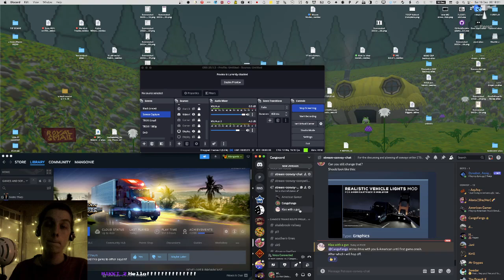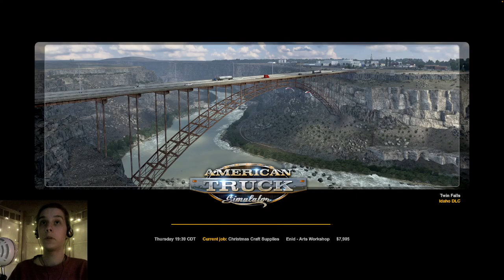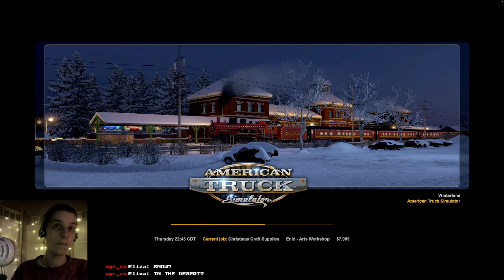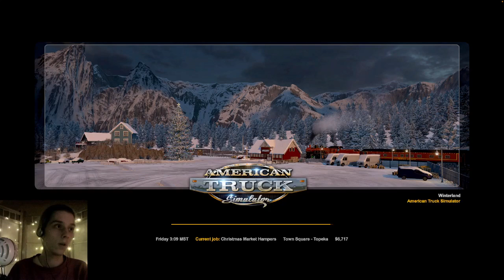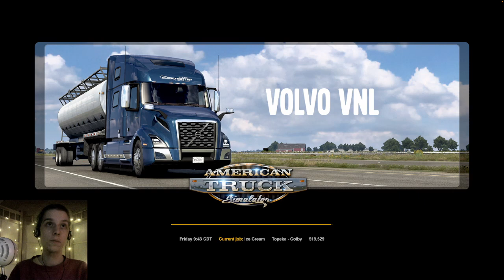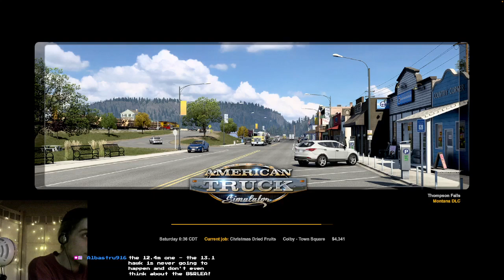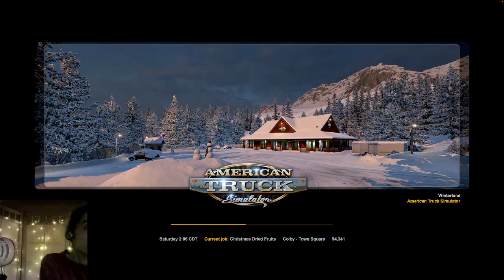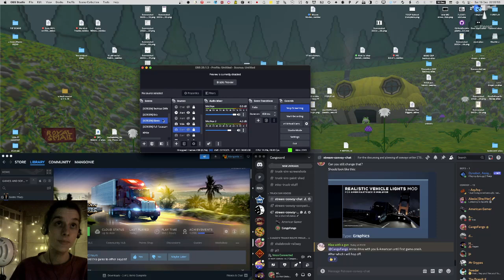#46 ATS - Multiplayer! [ft. American Gamer]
This is an archive of ATS livestream #46.
• American Truck Simulator (Multiplayer with American Gamer)

Game participants – in alphabetical order:
• American Gamer
• CangoFango

Recorded 16/12/2023